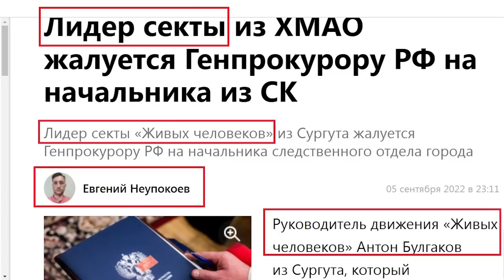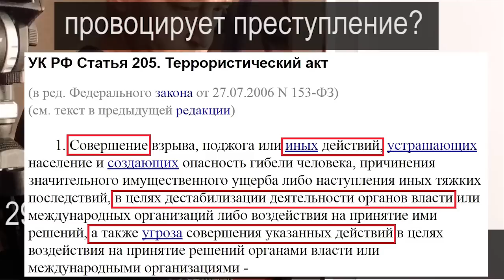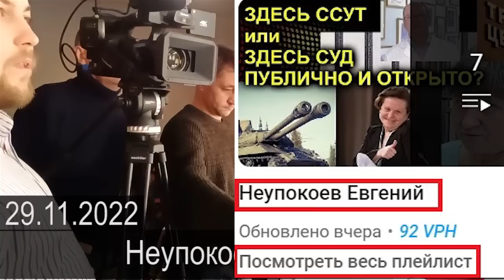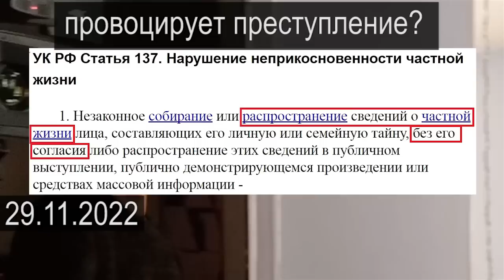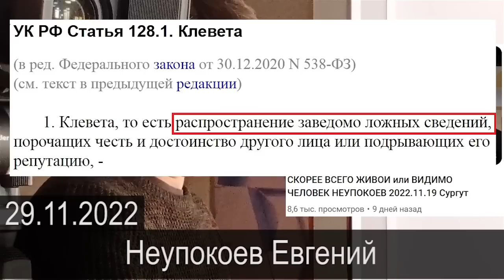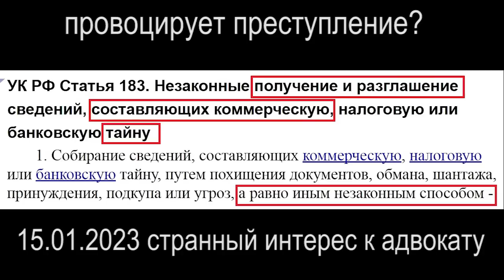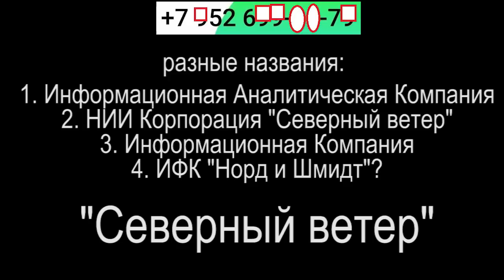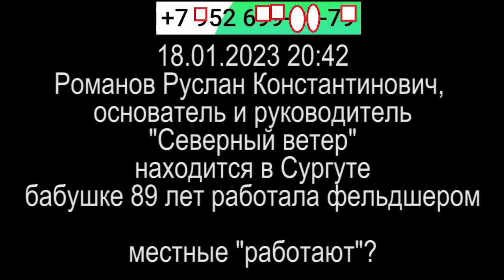НАШЁЛСЯ НА ДОРОГЕ или ДАВАЙ ДО СВИДАНИЯ 2023.01.19 Сургут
поступают странные звонки свидетелю Олеся Губанова по уголовному делу по ч.1 ст. 110 УК РФ "доведение до самоубийства" в отношении старшей медсестры Матвийчук Ольга

на ты или на вы?

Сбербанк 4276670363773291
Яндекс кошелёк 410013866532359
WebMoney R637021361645